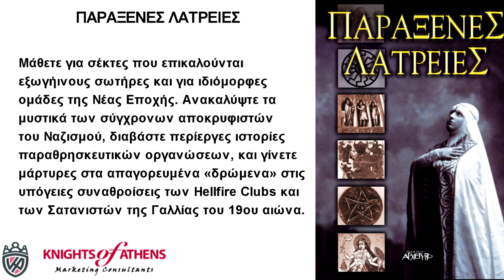ΠΑΡΑΞΕΝΕΣ ΛΑΤΡΕΙΕΣ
Εκδόσεις ΑΡΧΕΤΥΠΟ
Καθ. Χατζηδάκη 9
54655 Θεσσαλονίκη